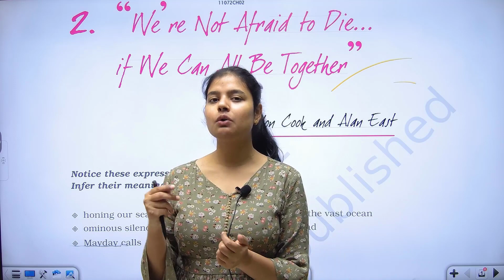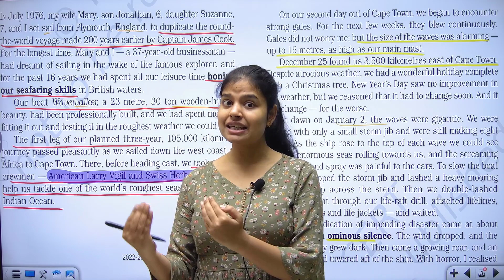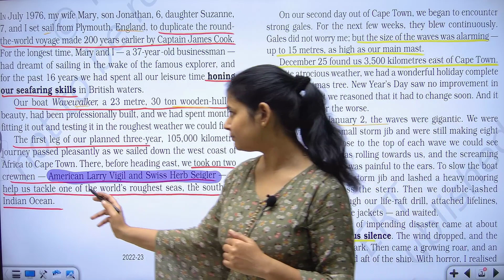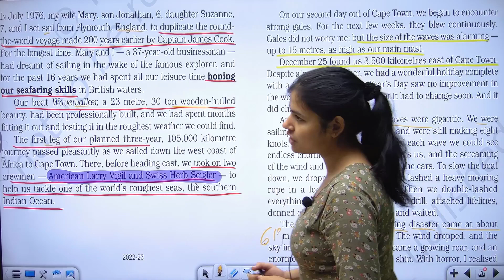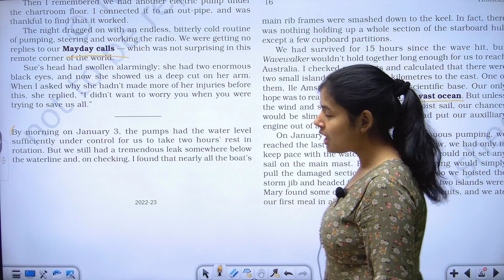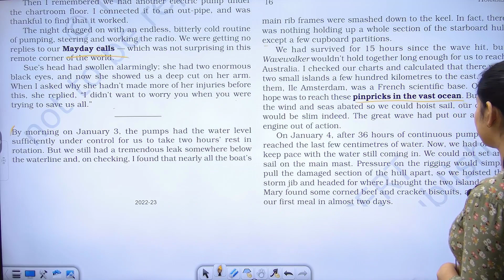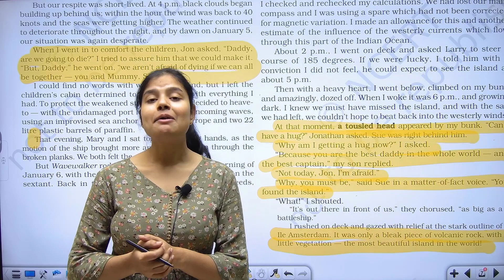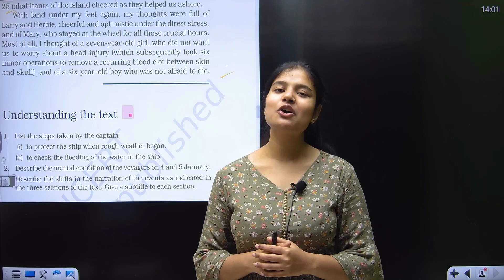Class 11th English | We Are Not Afraid to Die | Full Summary in Hindi | Hornbill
In this video, We have covered full summary of 'We're not afraid to die' in Hindi

We are not afraid to die class 11th in Hindi,
We are not afraid to die class 11th English ,
We are not afraid to die full summary in hindi,
We are not afraid to die full explanation in hindi,
We are not afraid to die by gordan cook and alan east,
we are not afraid to die cbse/ncert,
We are not afraid to die mp and up board,
We are not afraid to die by neha sahu,
Hornbill class 11th chapter 2nd
we are not afraid to die full explanation

We are not afraid to die by magnet brains
We are not afraid to die by extra class
We are not afraid to die by vedantu
We are not afraid to die by doubtnut
We are not afraid to die by simran sahni
We are not afraid to die by shipra mishra
We are not afraid to die by english academy
We are not afraid to die by physics wallah

We Are Not Afraid to Die Class 11 | We Are Not Afraid to Die Class 11 in Hindi | Full ( हिंदी में )

We are not afraid to die | class 11th | By Rahul Dwivedi | ANIMATED VIDEO | in Hindi

We Are Not Afraid to Die Class 11 | We Are Not Afraid to Die (Hornbill Book Chapter 2)

We're not afraid to die if we can all be together class 11 animation we're not afraid to die summary

We're Not Afraid to Die if We Can All Be Together Class 11 English

We are not afraid to die class 11/ By Simran Sahni

We Are Not Afraid To Die... If We Can All Be Together Class 11 | Full (हिंदी में) Explained Hornbill

We are not afraid to die Class 11 English Hornbill book Chapter 2

We are not Afraid to Die in One Shot | Hornbill | English | CBSE | Class 11 | Shipra Ma'am